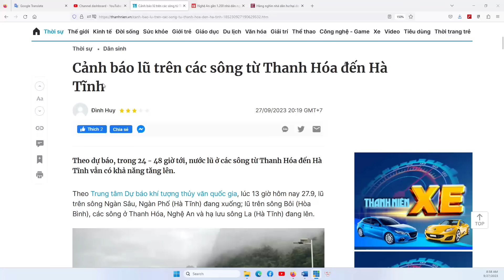THẢO LUẬN ĐẶC BIỆT 27/9/2023: Lũ lụt đã tới, mùa kiếm cơm của Mặt Trận Tổ Quốc và chuyên gia gây quỹ